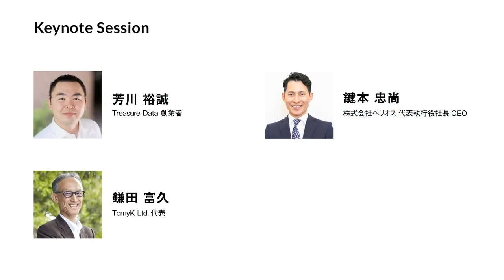【Y Combinator】これから世界を目指す起業家たちへ 「Road To Silicon Valley」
本動画は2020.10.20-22に開催した「Road To Silicon Valley」のアーカイブ動画となります。
イベントサイトはこちらから

Key Note Session：
投資家として多くのディープテック企業の活動を支える鎌田氏のモデレーションのもと、グローバルを舞台に活躍している2人の起業家がそれぞれの経験を共有し、これから世界を目指す起業家たちへアドバイスを送ります。

‹ゲスト›
鎌田 富久（TomyK Ltd.代表・株式会社ACCESS 共同創業者）
鍵本 忠尚（株式会社ヘリオス 代表執行役社長CEO）
芳川 裕誠（Treasure Data 創業者）